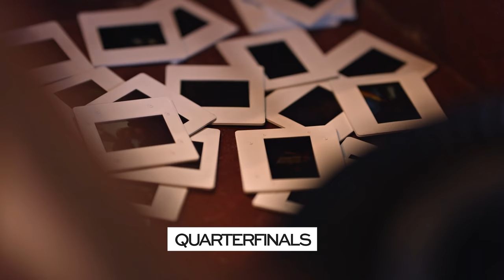Josh Blue | FINALIST | ALL Performances | America's Got Talent 2021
Catch ALL of Josh Blue's performances on AGT! See the comedian's hilarious jokes and funny jabs at Simon.

0:00 Josh Blue's Audition
3:32 Josh Blue's Quarterfinals Performance
9:22 Josh Blue's Semifinals Performance
15:43 Josh Blue's Finals Performance

America’s Got Talent," NBC’s No. 1 summer show, with fresh new faces and familiar favorites, along with the excitement, thrills and feel-good performances that viewers have come to love each season. Creator and Executive Producer Simon Cowell is back at the star-studded judges' table with fan-favorite comedian Howie Mandel. Acclaimed actress and international superstar Sofia Vergara joins as a new judge this season alongside returning judge and global fashion icon Heidi Klum.  The dynamic Terry Crews returns as host. With the show open to acts of all ages, "America's Got Talent" continues to celebrate the variety format like no other show on television. Year after year, "America's Got Talent" features an impressive array of singers, dancers, comedians, contortionists, impressionists, magicians, ventriloquists and hopeful stars, all vying to win America's hearts and a $1 million prize.